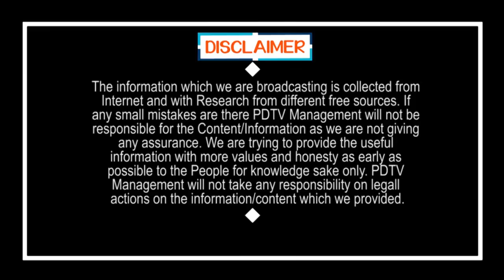Huge Damage Of Lock Down Withdraw | లాక్ డౌన్ ఎత్తివేత, ఒక్కరోజే 20వేల కేసులు | PDTV News